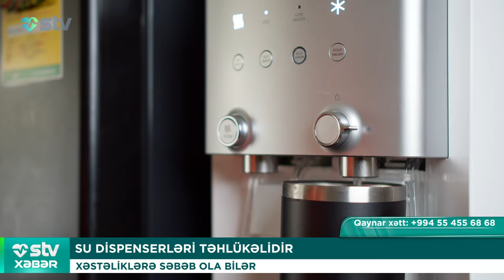SU DİSPENSERLƏRİ TƏHLÜKƏLİDİR